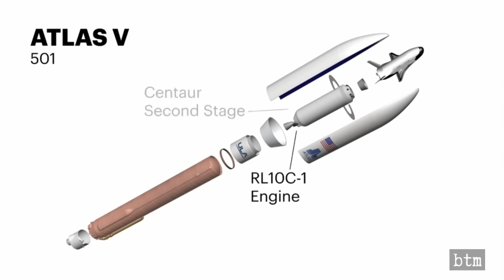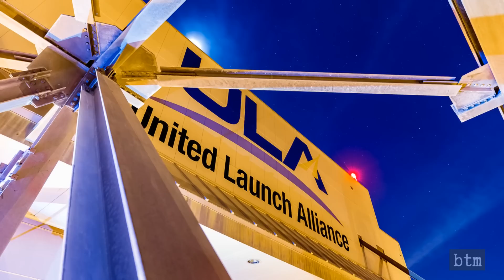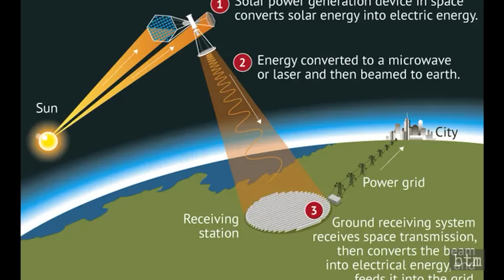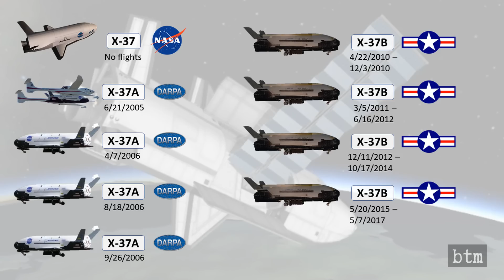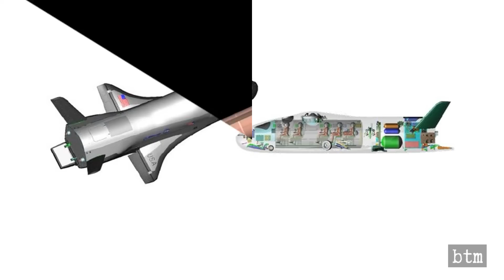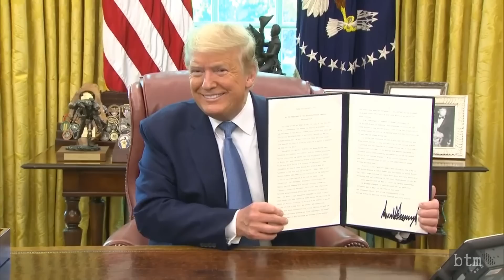The Mini Space Shuttle Joins SpaceX and Boeing In Orbit | X-37B March 17th 2020 Launch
The US Space Force X-37B unmanned space plane launched May 17th, 2020 from Cape Canaveral, ten days before the scheduled May 27th launch of the manned SpaceX Dragon 2 Demo 2 mission. It is likely that when SpaceX’s Dragon 2 returns to space later in 2020 and when both of Boeing’s planned manned Starliner missions occurs in 2021, the X-37B will still be in orbit as the space plane is designed for multi-year missions. Join us as we go over what the X-37B is, its current mission, possible future variants, and why the Space Force is flying it.

VIDEO CREDIT:
SpaceX
NASA
US Space Force
US Air Force
Boeing